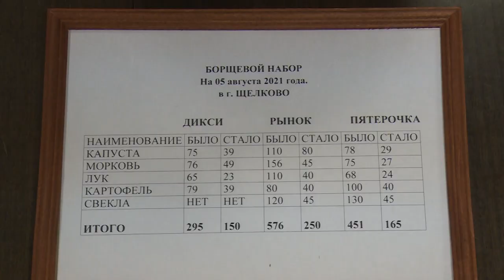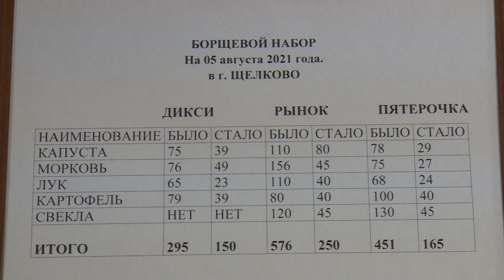Мониторинг цент на продукты «борщевого набора»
В щёлковском отделении партии «Единая Россия» подсчитали стоимость базовых продуктов «борщевой корзины». Ингредиенты для приготовления классического блюда брали те, что в начале лета больше всего подскочили в цене. Так во сколько обойдётся приготовление борща обычной семье, расскажем в репортаже.